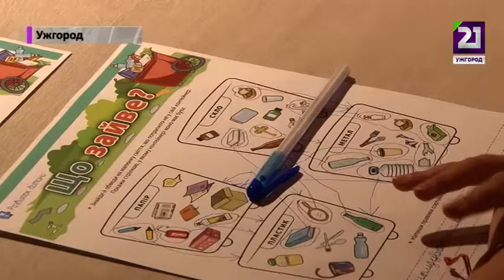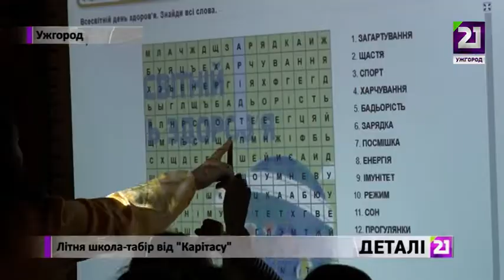Літня школа табір від «Карітасу»